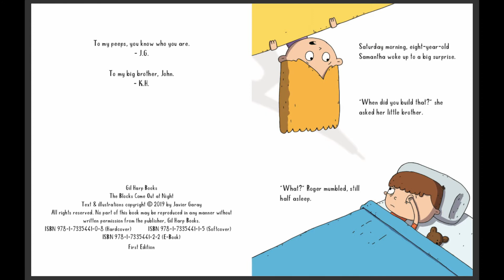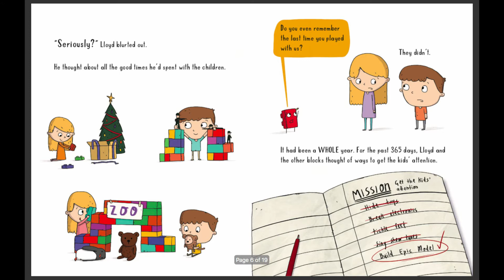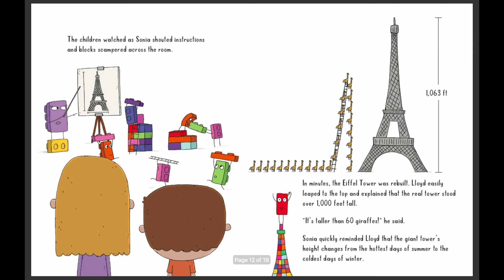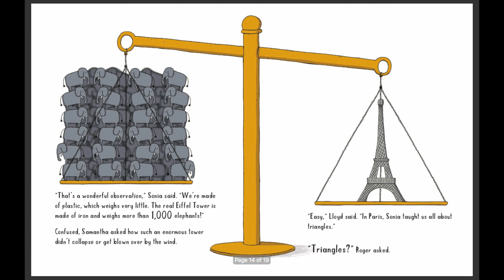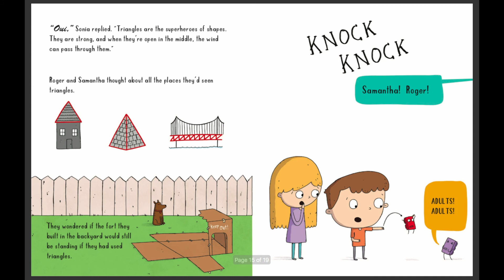Storie per bambini in Inglese - The blocks come out at night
🇮🇹The blocks come out at night è un libro scritto da Javier Garay @javiertheauthor ed illustrato da Keenan Hopson @keenanhopsonillustrations. Il libro è publicato da Gil Harp Books.
Questo libro parla delle cose molto interessante. Inspirato dal STEM education che contiene Scienza, Tecnologia,Ingegneria e Mathematica tutto insieme. Il libro aiuta approfondire la curiosità del bambino.

🇬🇧🇺🇸The blocks come out by night is a book written by Javier Garay @javiertheauthor, illustrated by Keenan Hopson  @keenanhopsonillustrations and published by Gil Harp Books.
The book is inspired and based on STEM education and it talks about fascinating facts which help expand and inspire curious little minds.